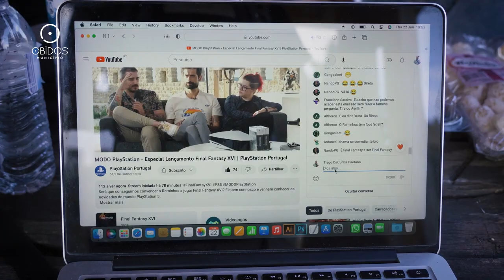PlayStation® Portugal celebra chegada de Final Fantasy XVI no Castelo de Óbidos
A PlayStation esteve no Castelo de Óbidos, no dia 22 de Junho, para celebrar a chegada de "Final Fantasy XVI", com um MODO PlayStation® especial.

Todos os jogadores puderam assistir e participar, ao vivo, neste evento que, para além de ter trazido várias surpresas a todos os que o estiveram a ver, presencial ou virtualmente, contou ainda com a presença do humorista António Raminhos , entre outros convidados.